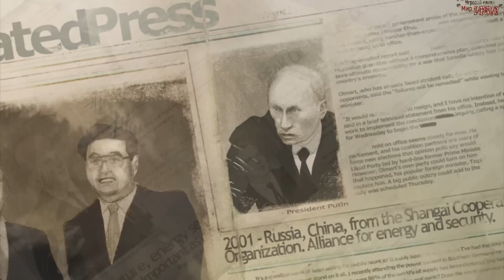Прохождение Frontlines: Fuel of War #1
В то время как в мире назревает новый энергетический кризис и все больше и больше людей становятся жертвами ужасающей действительности, группа сверхдержав организует два военно-стратегических альянса, наделенных невиданными мощью и военно-экономическим потенциалом. Вступайте в ряды войск Западной Коалиции (созданной США и Евросоюзом) или Красного Альянса (созданного Россией и Китаем) и понюхайте порох на передовой будущего!